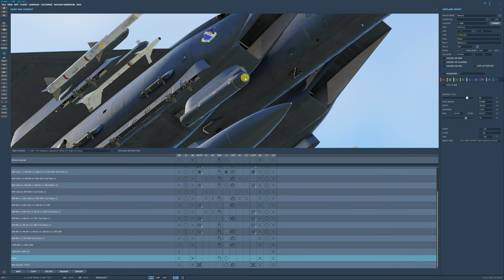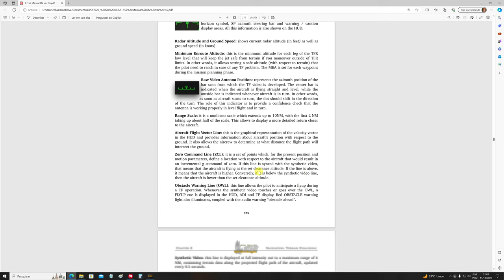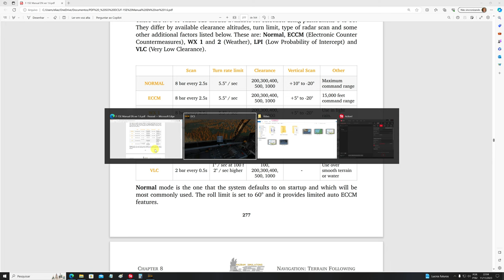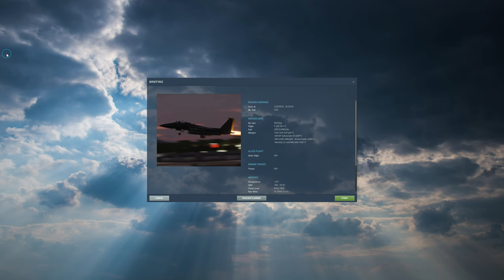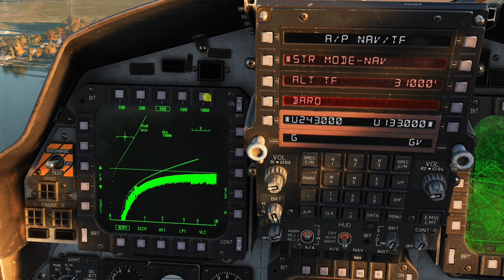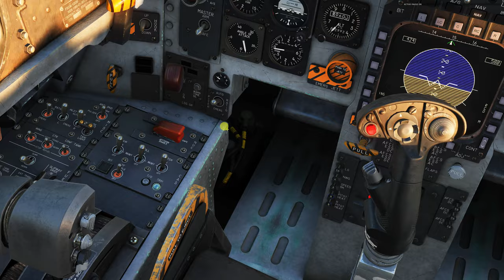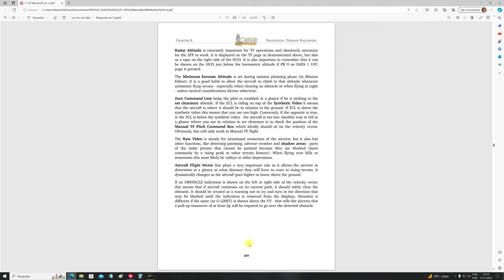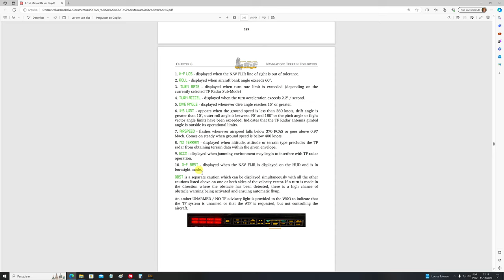DCS World: F-15E | Terrain Following Radar Main Display Part 1 ,2 & 3 /PT-BR_VÍDEO 2035